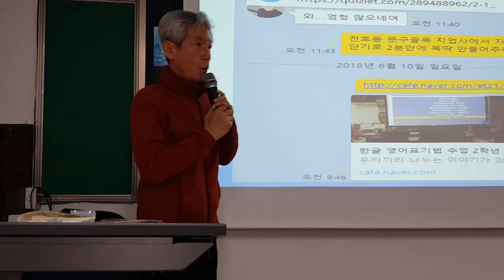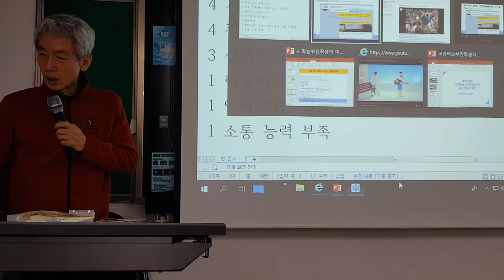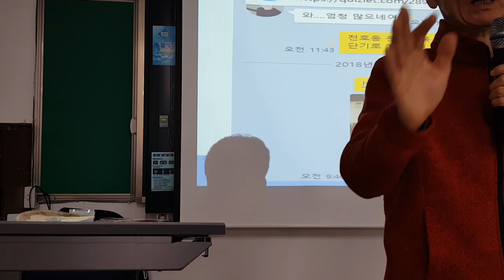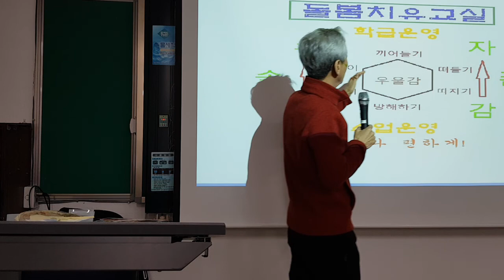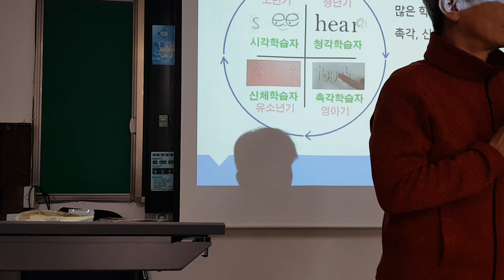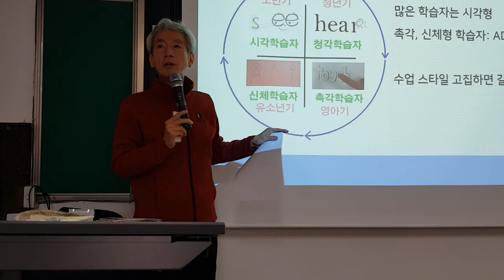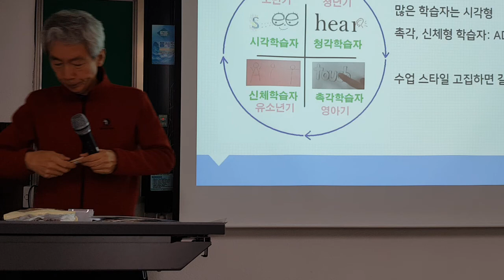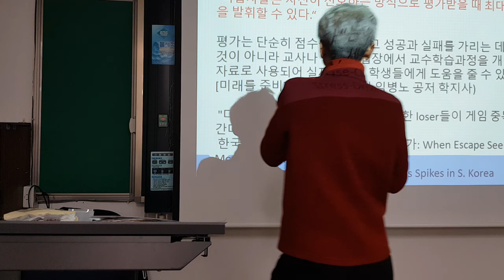학습부진 강사 양성 직무연수 3차시 (경남교육연수원)